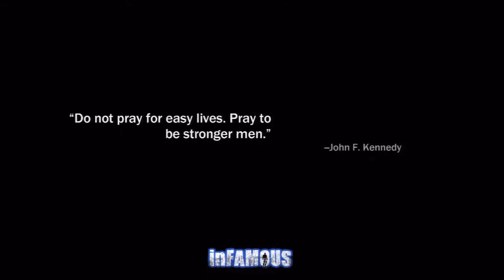Infamous Walkthrough Part 11